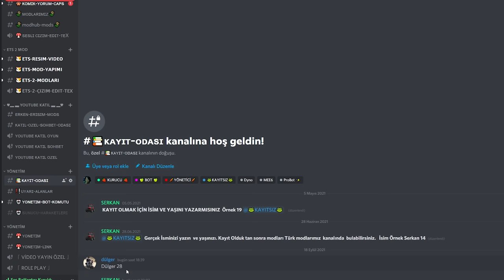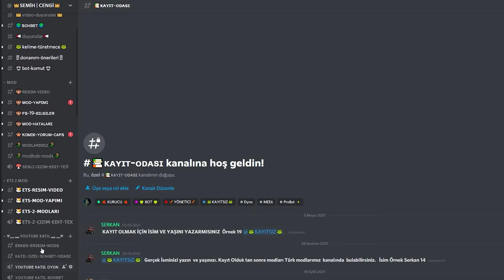6 MİLYON SİLAJ YAPIMI|YENİ ATOM KARINCA CASEJX65C SİLAJDA TEST EDİYORUZ! |FS22|FACECAM|SİLAJ PART 1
🖥️ Sistem özelliklerim
Anakart ►ASUS ROG STRIX Z490-G GAMING (WI-FI)
İşlemci ► INTEL Core i5 10600K 4.10 Ghz
Ekran Kartı ►ASUS ROG-STRIX-RTX2060-6G-GAMING 6GB DDR6
Bellek ►GSKILL 16 GB  DDR4 2400MHz
SSD ►SAMSUNG EVO 250 GB SSD
HDD ►WD BLUE  1 TB
Kasa ►COOLER MASTER MASTERBOX LITE 5 500W 80PLUS
Kasa ►COOLER MASTER MASTERBOX MB520
Güç Kaynağı ►MASTERBOX LITE 5 500W
Sıvı Soğutma ► RAMPAGE AQUA240-RGB 2x120mm RGB Sıvı Soğutma
Monitör ► Asus Tuf Gaming VG27WQ1B-27 Inç Wqhd (2560X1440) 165Hz

⚙️ Ekipmanlarım
Fare ► Gamepower Ursa ​
Klavye ► Asus RA04 TUF Gaming K1
Kulaklık ► JBL C100SIUBLK Mikrofonlu Kulakiçi Kulaklık
Ses Sistemi ► Logitech
Mikrofon ► Boya BY-M1 Yaka Mikrofonu
Mikrofon ► HyperX QuadCast S RGB Mikrofon
Kamera ► Logitech StreamCam
Koltuk ► xDrive Fırtına

⚙️ Kullandığım Video Ekipmanları
Dji ►Osmo Mobile 3 Gimbal
Dji ►Mavic Mini Fly More Combo Drone
Dji ►Osmo Action 4K Aksiyon Kamerası ​